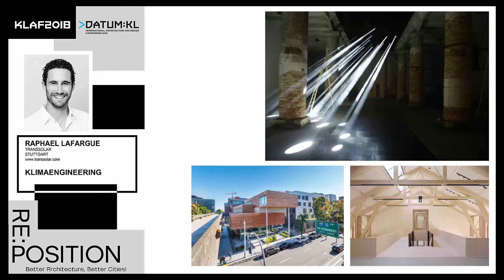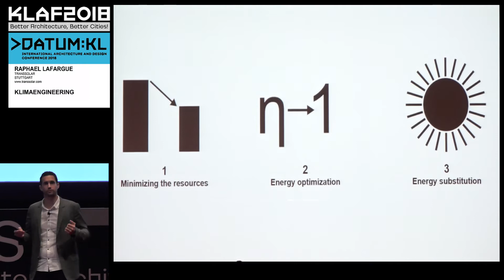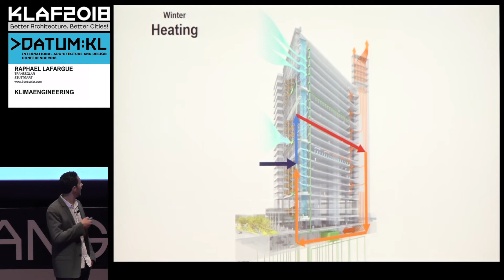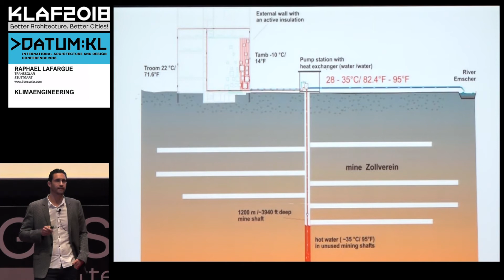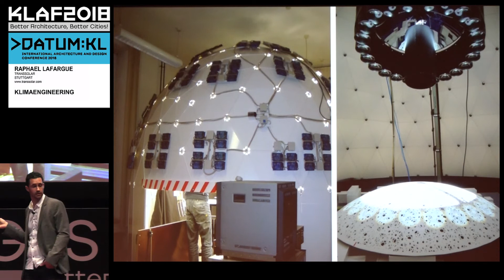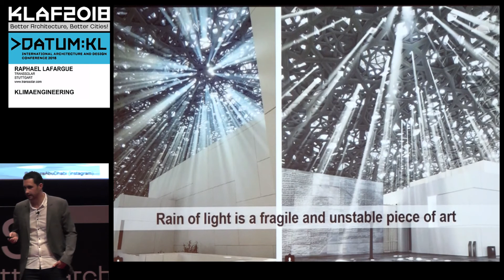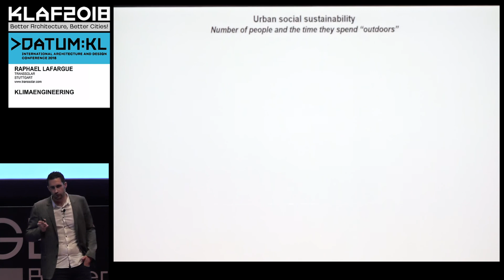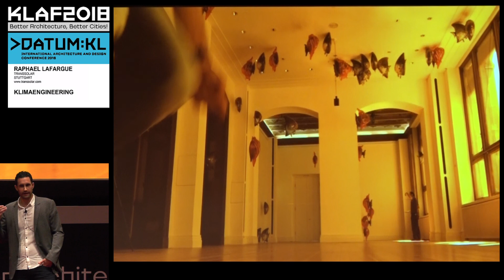DATUM:KL 2018 : RAPHAEL LAFARGUE - TRANSSOLAR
KLIMAENGINEERING
by Raphael Lafargue - TRANSSOLAR Energietechnik, Stuttgart

Bio:
RAPHAEL LAFARGUE joined Transsolar in 2009 directly after his university graduation in sustainable energy and energy-efficient building design. He is driven by a natural curiosity and seeking answers to unsolved questions. Therefore, he works on projects acting as climate engineers in border areas where the phenomena of physics have to be understood to recreate the effects as in the “Rain of Light” in the Louvre Abu Dhabi.

He is an expert in thermal simulation analysis for indoor and outdoor thermal comfort modelling and has not only developed strategies for low energy and self-sustaining buildings supplied by renewable energy but also designed passive measures aimed for comfort in the public realm. Raphael was in charge of outdoor comfort modelling and the climate responsive design of projects such as Al Fayah Park (Abu Dhabi), Place de la République (Paris) and Al Andalus (Kuwait City), as well as for stadiums in Europe and Saudi Arabia.

His acumen for reducing carbon footprint through way-of-life adaptation brought him to present his ideas for the Post Oil Cities Exhibition and Symposium in Kuwait City.

profile
TRANSSOLAR is an international climate engineering firm determined to create exceptional, highly comfortable indoor and outdoor spaces with a positive environmental impact. We believe that the very measures taken to create remarkable architecture can simultaneously enhance human experience and minimize resource use. To us, sustainability is not separate from design, but an indispensable component that enhances the experience of the built environment.

We believe that the built environment is more than the physical building. Our approach explores all factors affecting the occupant experience – including their variation in time and space. Indoors or outdoors, a climate is continually changing. We respond with dynamic solutions that work with this natural variability, not against it. While we are constantly developing new technologies, and finding innovative applications, we recognize that technology alone is not the answer. We are pioneers in implementing passive design strategies, and pride ourselves in their application in built, significant projects, both large and small.

Our product is a process. We ask difficult questions, challenge convention and propose new solutions, and thoroughly test ideas. Each project requires both sharing our knowledge and generating new ideas – ultimately creating unique experiences, but always achieving the same goal: High Comfort, Low Impact.

The DATUM:KL series of conferences, symposiums and forums is the anchor programme of the Kuala Lumpur Architectural Festival (KLAF2018). As the leading regional architecture and design event, Datum:KL each year features exciting key speakers, leaders and innovators from Asia and globally to Kuala Lumpur to deliver the most current ideas and key messages.